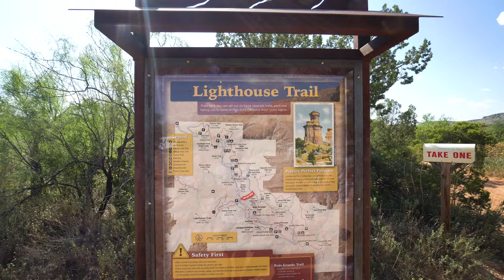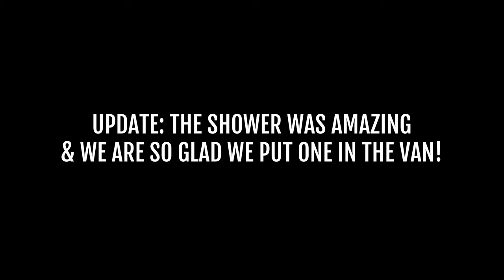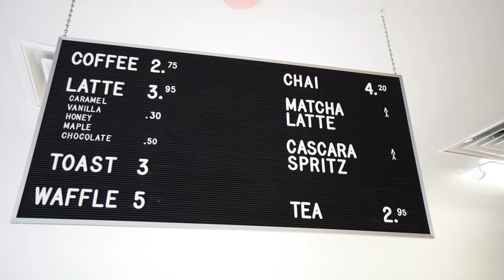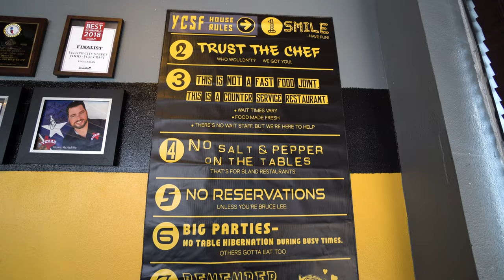Our first van life adventure: Palo Duro Canyon + Amarillo, TX (food + coffee!)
We're officially on the road! And our first stop: the Texas Panhandle for some final 100 degree adventures! We visited Palo Duro Canyon (a HUGE Texas gem!), Cadillac Ranch, went to an awesome coffee shop, and had incredible tacos in Amarillo.

View our guide to hiking the Lighthouse Trail + Palo Duro Canyon tips